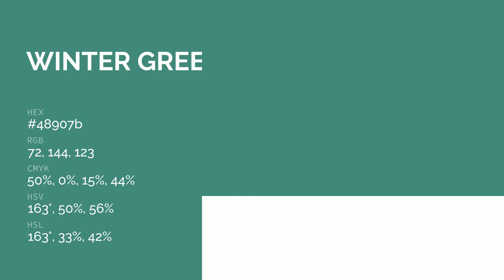Winter Green color 48907b hex color - Green color - Warm color 48907b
What color is Winter Green ? 48907b hex color - Green color - Warm color 48907b

Hex 48907b Color Code is also known as Winter Green color.